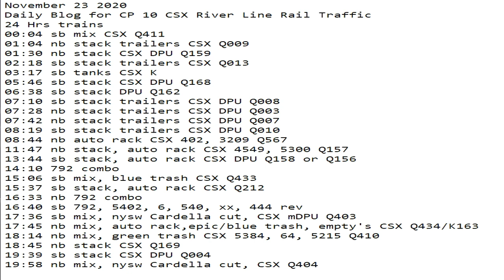November 23 2020 24 Hrs CSX Trains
24 Hrs trains
00:04 sb mix CSX Q411
01:04 nb stack trailers CSX Q009
01:30 nb stack CSX DPU Q159
02:18 sb stack trailers CSX Q013
03:17 sb tanks CSX K
05:46 sb stack CSX DPU Q168
06:38 sb stack DPU Q162
07:10 sb stack trailers CSX DPU Q008
07:28 nb stack trailers CSX DPU Q003
07:42 nb stack trailers CSX DPU Q007
08:19 sb stack trailers CSX DPU Q010
08:44 nb auto rack CSX 402, 3209 Q567
11:47 nb stack, auto rack CSX 4549, 5300 Q157
13:44 sb stack, auto rack CSX DPU Q158 or Q156
14:10 792 combo
15:06 sb mix, blue trash CSX Q433
15:37 sb stack, auto rack CSX Q212
16:33 nb 792 combo
16:40 sb 792, 5402, 6, 540, xx, 444 rev
17:36 sb mix, nysw Cardella cut, CSX mDPU Q403
17:45 nb mix, auto rack,epic/blue trash, empty's CSX Q434/K163
18:14 nb mix, green trash CSX 5384, 64, 5215 Q410
18:45 nb stack CSX Q169
19:39 sb stack CSX DPU Q004
19:58 nb mix, nysw Cardella cut, CSX Q404